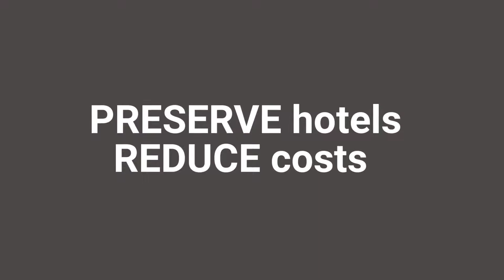End Hotel Housekeeping Damage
DuraBumper™ Guards eliminate damage to walls, baseboards, & furniture. Highly durable bumpers absorb “blows” inflicted by cleaning equipment to preserve the life and beauty of interior surfaces.

Our products are popular with the hotel industry, janitorial services, and homeowners. Offering a universal fit for commercial and residential vacuum cleaners, hotel poly-trucks, vinyl-lined laundry carts, housekeeping carts, and wide area vacuums. today!